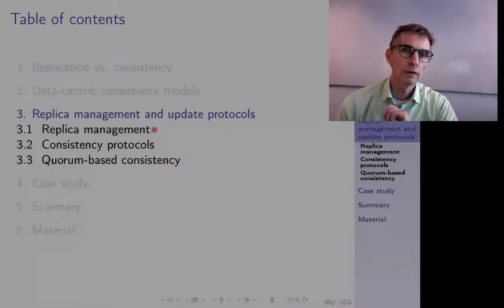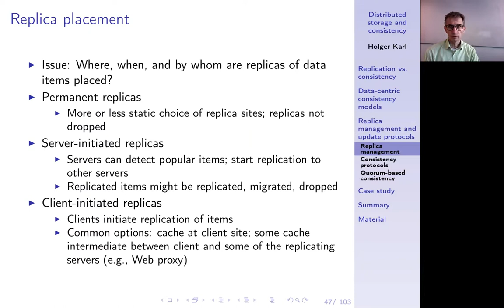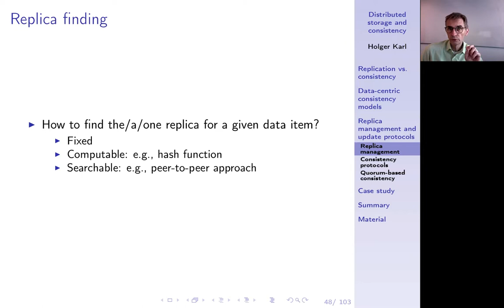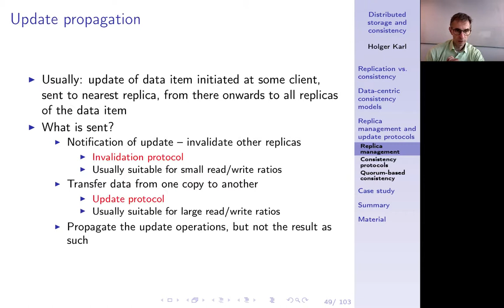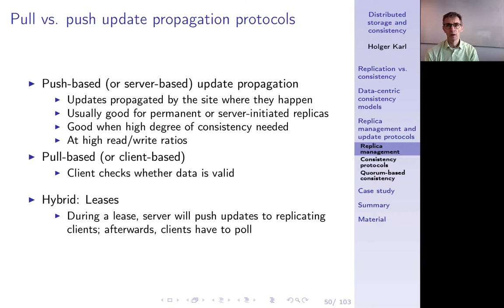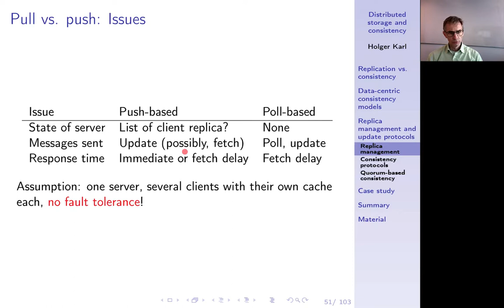Verteilte Systeme, Kapitel 11c, Replica management aspects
Welche Entwurfsaspekte muss man für ein repliziertes Speichersystem bedenken?

0:00 -- Intro
0:22 -- Replica management
2:51 -- Replica finding
3:31 -- Update propagation
5:33 -- Pull vs. push
8:43 -- Pull vs. push: Issues
10:07 -- Summary